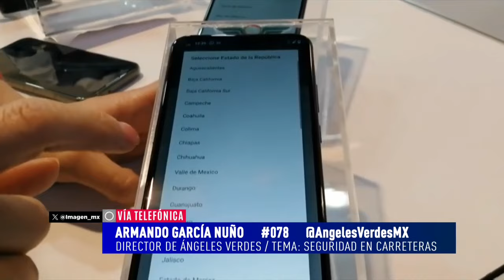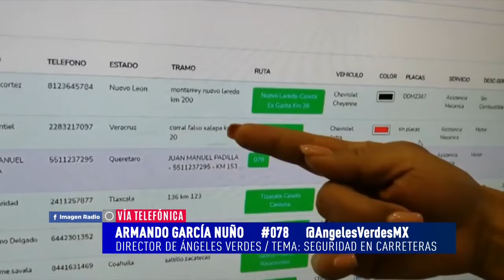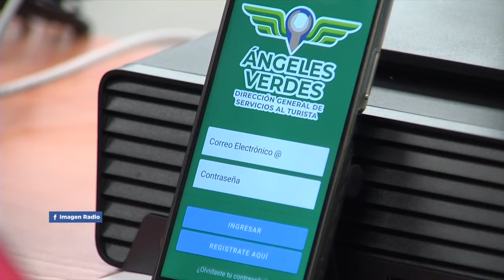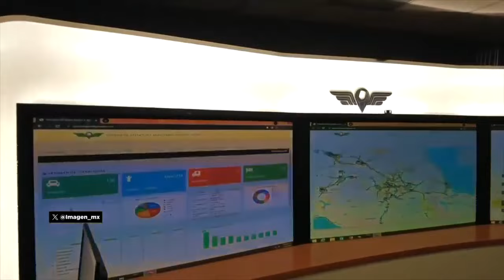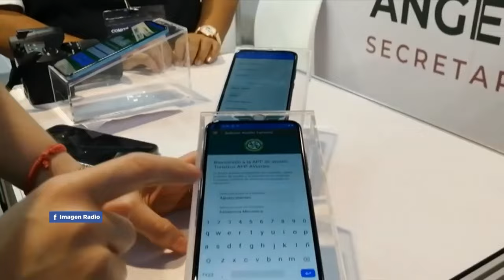Recomendaciones para viajar seguro en carretera y evitar accidentes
En entrevista para la Primera Emisión de Imagen Informativa, Armando García, Director de Ángeles Verdes México, nos da recomendaciones para viajar seguro en carretera y evitar accidentes en Semana Santa.